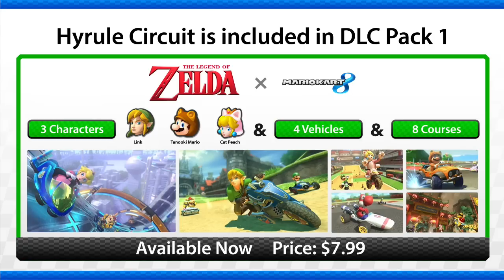Wii U - Mario Kart 8 DLC Pack 1 Hyrule Circuit Trailer